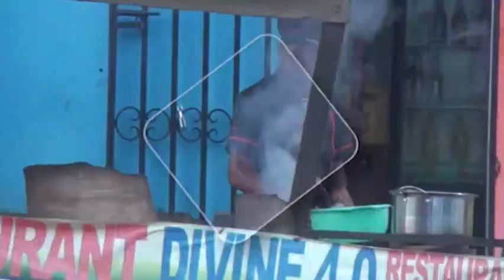PROGRAMME DDR : 5 ANS APRÈS...